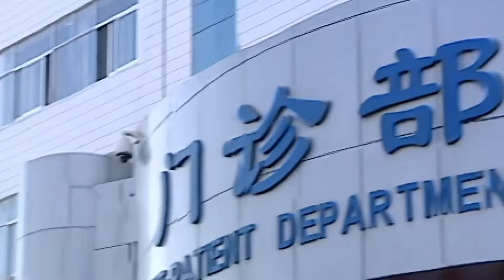局長的販毒兒子被綁匪砍下一根手指寄給局長，看局長孤身一人怎麼救下兒子？